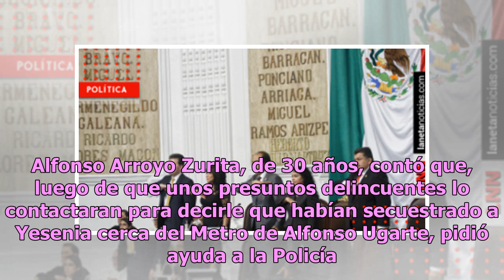Finge su secuestro y pide un millón de dólares porque su novio la quería cortar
Una mujer de Breña, Perú, causó gran indignación en redes, pues luego de que su novio le pidió que terminaran la relación, fingió su secuestro y pidió un millón de dólares al joven por su rescate. Sin embargo, no pudo concretar su plan, pues luego de que la Policía comenzó con las investigaciones, d...